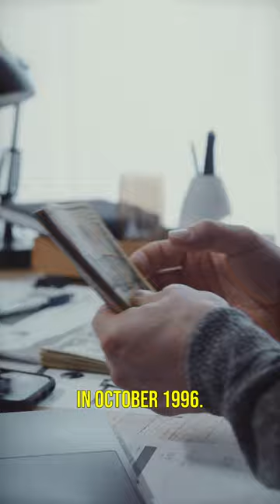"From Bet to Bust: The Extraordinary Tale of Brian Zembic's $100,000 Breasts"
Delve into the extraordinary story of Brian Zembic, the man who made a daring bet that changed his life forever. This captivating summary takes you through the audacious wager he made with a friend: if Zembic received breast implants and kept them for a year, he would win a staggering $100,000. Witness the twists and turns as Zembic follows through with the bet, facing unexpected challenges and becoming a celebrity in the process. Explore the aftermath of his decision, including the media frenzy and the publication of a book featuring his remarkable journey. Prepare to be amazed by this true tale of risk, reward, and the unexpected consequences of an outrageous bet.